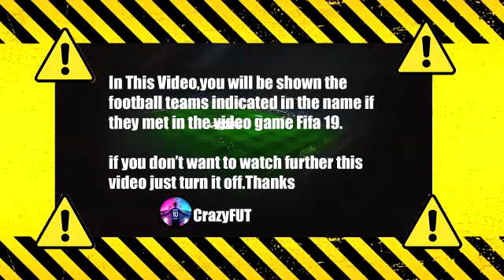Mason Mount Goal Chelsea vs Leeds United 1-1